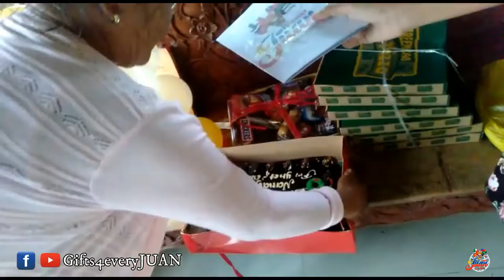NAKAPAG-ABOT PA RIN NG REGALO KAY NANAY KAHIT MALAYO!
HOW?!

📱m.me/gifts4everyjuan.ph.

Yhet Rivera Bustillos